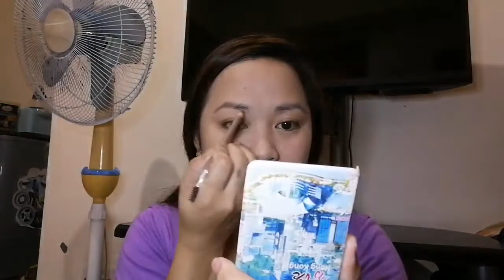ON THE GO MAKE UP | Apple Evangelista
Hello mga tabebe,

Editor: kinemaster